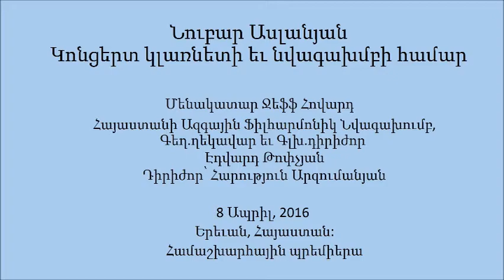Noubar Aslanyan.Concerto for Clarinet & Orchestra.(2015).World Premiere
http:noubaras.do.am
Noubar Aslanyan.
Concerto for Clarinet & Orchestra.
Soloist:Jeff Howard.
Dedicated to Jeff Howard.
Armenian National Philharmonic Orchestra ,
Artistic director and principal conductor - Eduard Topchian
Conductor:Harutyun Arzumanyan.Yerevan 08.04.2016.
Նուբար Ասլանյան
Կոնցերտ Կլառնետի եւ նվագախմբի համար.              Համաշխարհային պրեմիերա, Երեւան, 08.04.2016:
Մենակատար՝ Ջեֆֆ Հովարդ.
Նվիրվում է Ջեֆֆ Հովարդին
ՀԱՖՆ,Գեղ.ղեկավար եւ Գլխ.դիրիժոր Էդվարդ Թոփչյան:
Դիրիժոր Հարություն Արզումանյան: